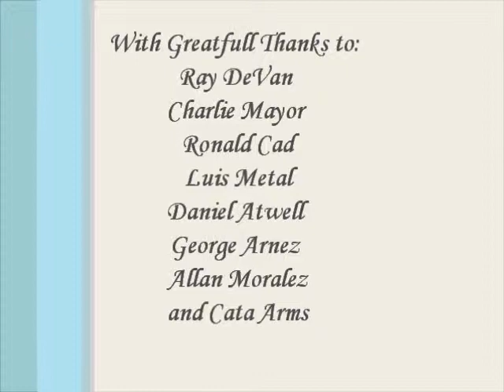Four Poster Beds carving.wmv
"We Ship to Any Country in the World"

WE MAKE THE WORLDS FINEST CARVED FOUR POSTER BED